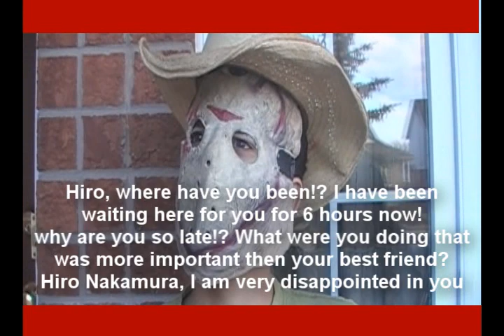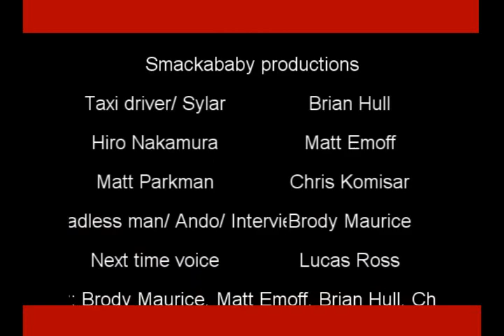Zeroes (Heroes Spoof)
This is us joking around with the tv series Heroes.
It's a little bit offensive but.. Enjoy